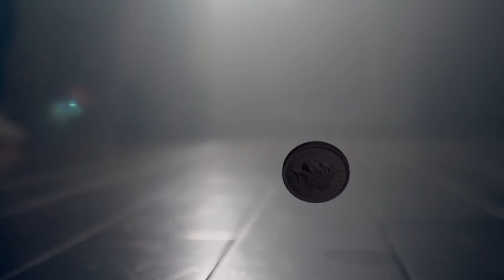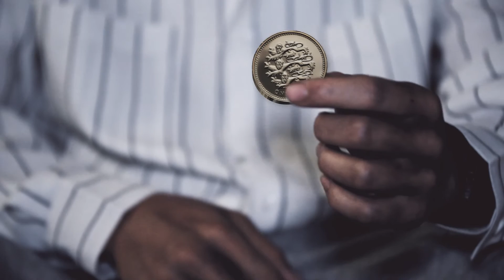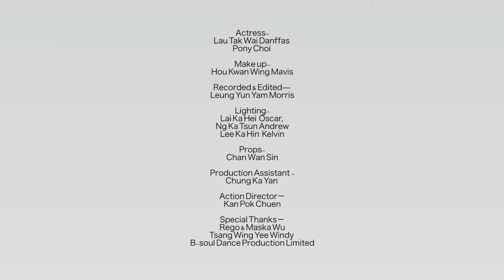illusion plus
Actress－
Lau tak wai Danffas
Pony Choi

Make up－
Hou Kwan Wing Mavis

Recorded & Edited—
Leung Yun Yam Morris

Lighting－
Lai Ka Hei  Oscar,
Ng Ka Tsun Andrew
Lee Ka Hin  Kelvin

Props－
Chan Wan Sin

Production Assistant －
Chung Ka Yan

Action Director－
Kan Pok Chuen

Special Thanks－
Rego & Maska Wu
Tsang Wing Yee Windy
B-soul Dance Production Limited